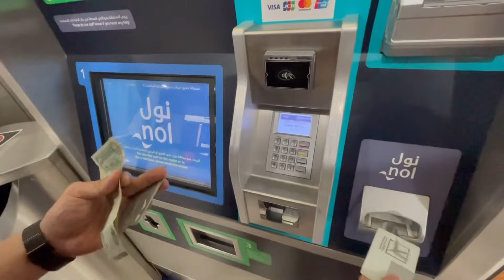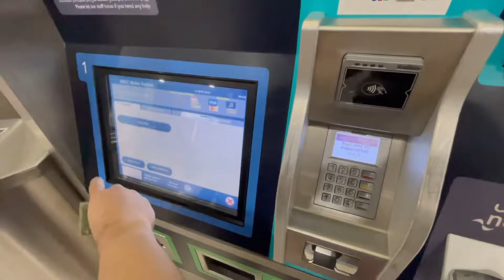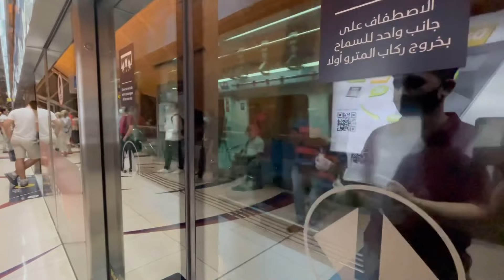NAINIP,NAGLAKAD,NAGMALL DUBAI LIFE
Hello Guys dahil nainip naglakad gumala sa mall of emirates ganyan lang ang buhay namin dito sa dubai..Lezz go samahal nyo ako mag malltrip..